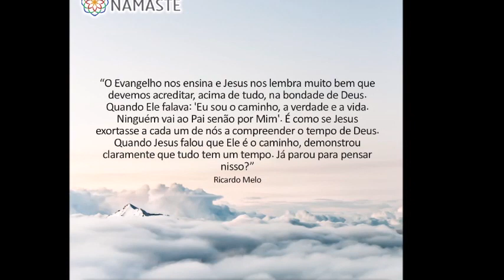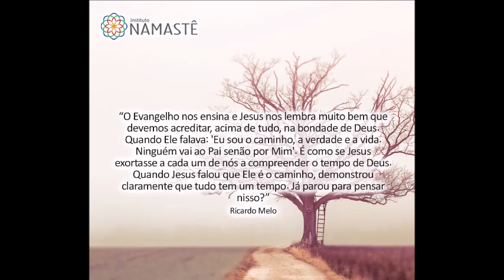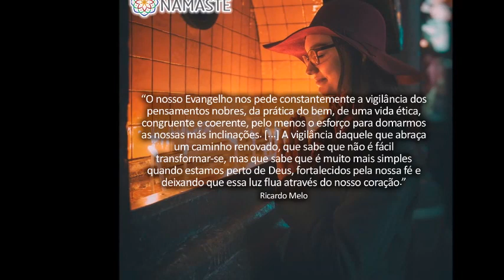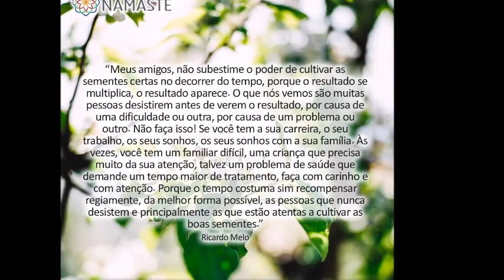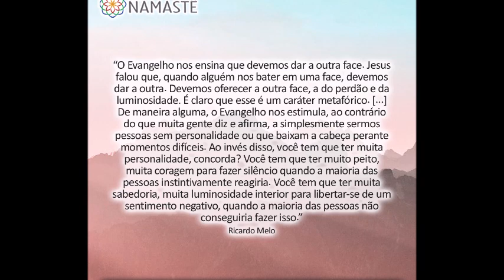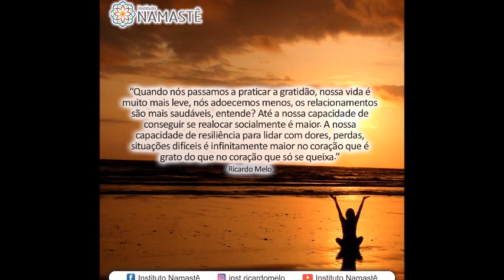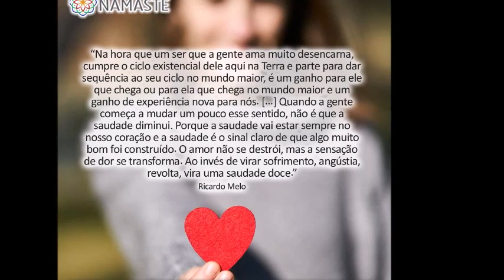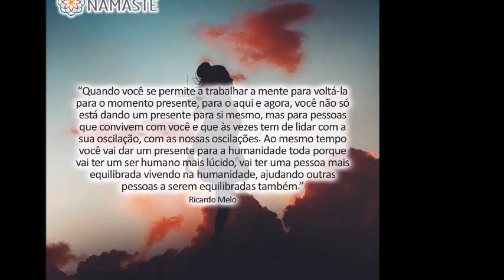Pílulas do Evangelho - O Poder da Adaptação ...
1. Está precisando desabafar? Precisa conversar com alguém? Faz contato conosco! 😍🙏

2. Quer ser Voluntário na Tradução das Pílulas do Evangelho?

 4. Quer receber as Pílulas do Evangelho direto em seu Whatsapp?! Basta clicar no link abaixo!!! 🙂